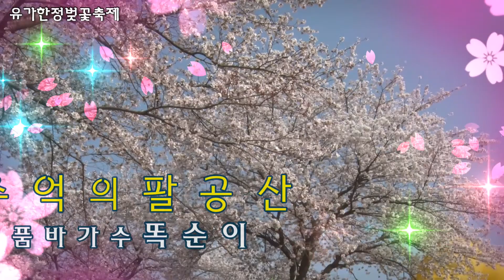품바가수똑순이/추억의팔공산/유가한정벚꽃축제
달성군유가한정벚꽃축제
품바가수똑순이/추억의팔공산